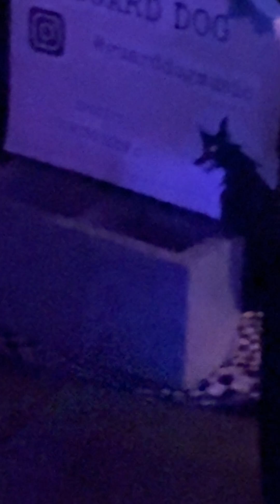Guard Dog - Rampage - 10/31/24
Mia Bianchi - guitar
Phoenix Seevers - drums and vocals
Austin Carreiro - bass